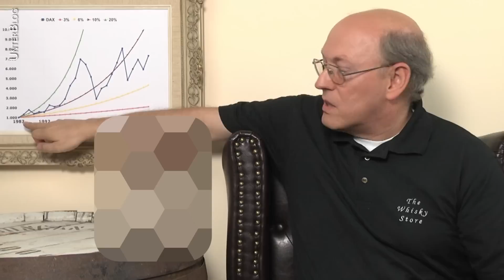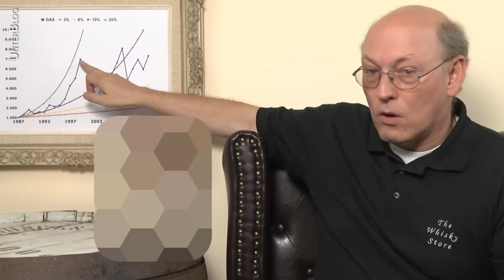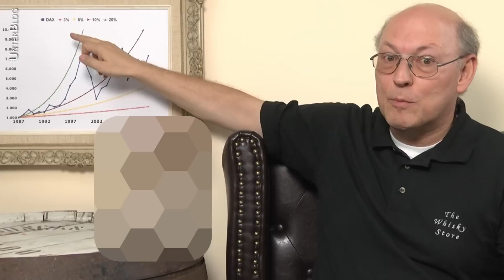Mein erstes Video - Nichtlineare Zeiten (exponentielles Wachstum) - aus 2012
Mein Buch Katastrophenzyklen
Mein Buch Allgemeinbildung
Wirtschaftliches Wissen wird in unserer Gesellschaft nicht gelehrt. Dieser Zusammenschnitt von 3 einzelnen Videos aus den Anfängen dieses Vlogs 2012 soll Ihnen die wirklichen Grundlagen unseres Wirtschaftssystems vermitteln.